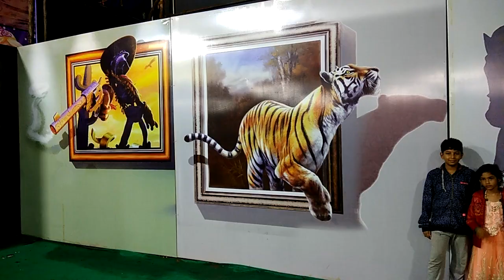Fun Fair Exhibition - Harshu & Mannu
► MY Microphone 1

► MY Microphone 2

► Lightweight Tripod | with water bubble leveler

► Tripod 2